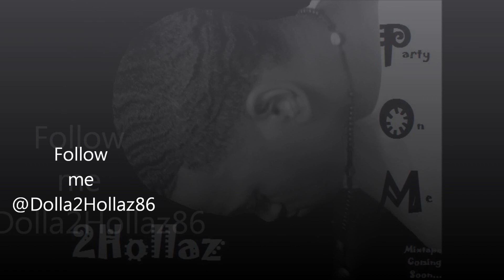Haters by: Dat Damn Dolla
4 ever1 with a hater out there!!